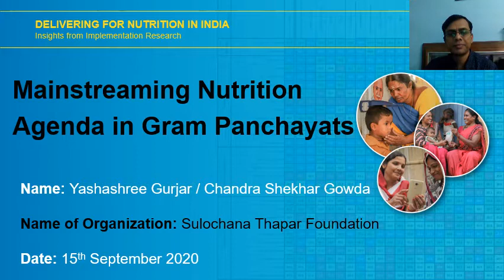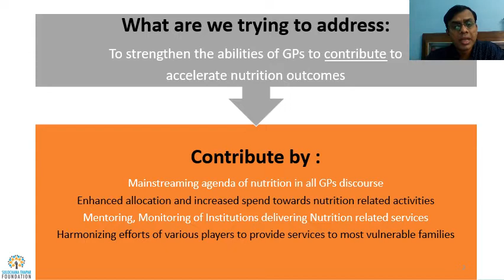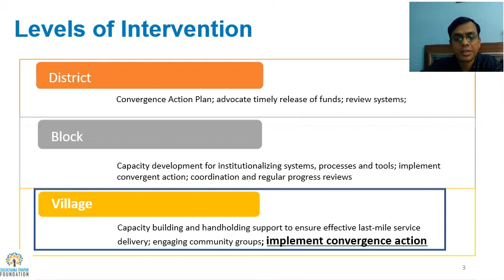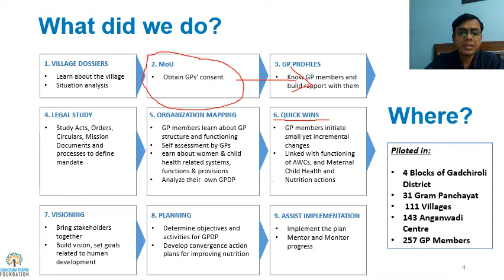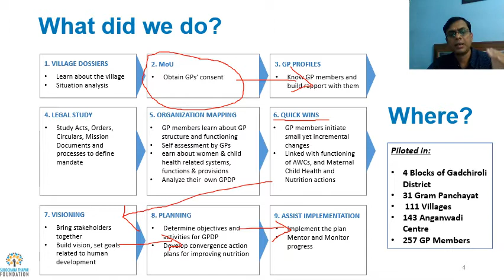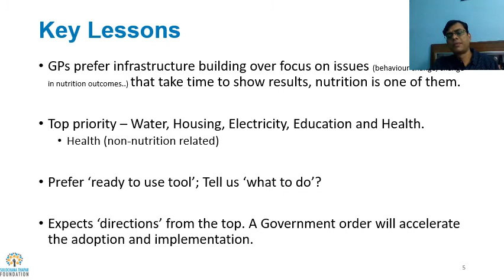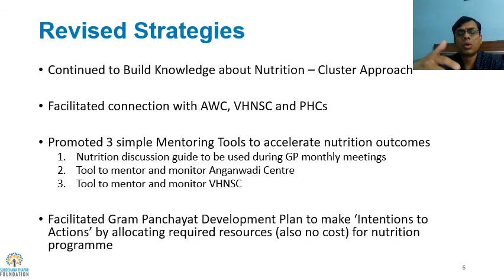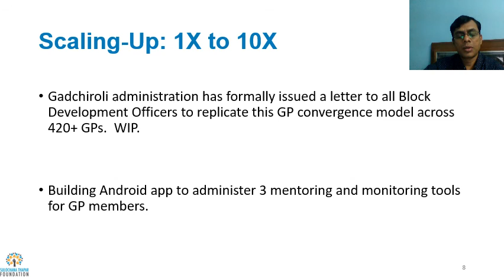Mainstreaming Nutrition Agenda in Gram Panchayats;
C S Gowda, Sulochana Thapar Foundation